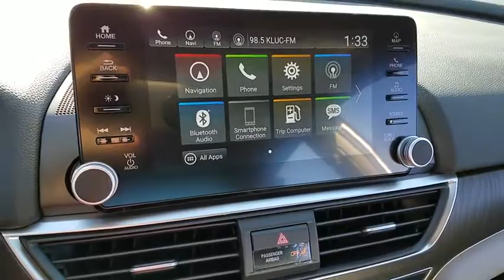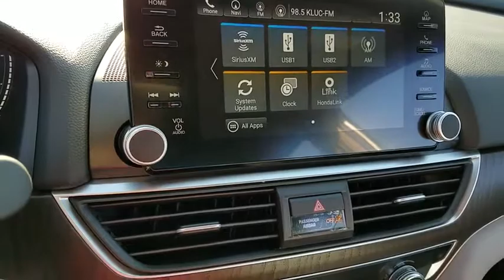2018 HONDA ACCORD Henderson, Las Vegas, Laughlin, St George, Flagstaff, AZ H180665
2018 HONDA ACCORD EX-L NAVI 2.0T - Stock#: H180665 - VIN#: 1HGCV2F6XJA004091

Memorized Settings for 2 drivers,Driver seat memory,Remote engine start,Remote power door locks,Power windows,Cruise controls on steering wheel,Adaptive cruise control,4-wheel ABS Brakes,Front Ventilated disc brakes,1st and 2nd row curtain head airbags,Passenger Airbag,Side airbag,Express open/close glass sunroof,Navigation system with voice activation,Bluetooth HandsFreeLink wireless phone connectivity,Audio system security,SiriusXM AM/FM/HD/Satellite Radio,Radio Data System,Speed Sensitive Audio Volume Control,Total Number of Speakers: 10,Intercooled Turbo,Braking Assist,ABS and Driveline Traction Control,Stability control,Privacy glass: Light,Machined aluminum rims,Wheel Diameter: 17,Wheel Width: 7.5,Driver and passenger knee airbags,Front fog/driving lights,Leather steering wheel trim,Leather shift knob trim,Simulated wood dash trim,Simulated wood door trim,Vinyl center console trim,Video Monitor Location: Front,Trip computer,External temperature display,Tachometer,Power remote driver mirror adjustment,Heated driver mirror,Heated passenger mirror,Electrochromatic rearview mirror,Power remote passenger mirror adjustment,Turn signal in mirrors,Dual illuminated vanity mirrors,Daytime running lights,Driver and passenger heated-cushion, driver and passenger heated-seatback,Remote window operation,Audio controls on steering wheel,HondaLink,Power remote trunk release,Front reading lights,Anti-theft alarm system,Leather seat upholstery,Bucket front seats,Rear bench,Fold forward seatback rear seats,Rear seats center armrest,Tilt and telescopic steering wheel,Transmission gear shifting controls on steering wheel,Speed-proportional electric power steering,Suspension class: Regular,Interior air filtration,Automatic front air conditioning,Dual front air conditioning zones,Tire Pressure Monitoring System,Cargo area light,Max cargo capacity: 17 cu.ft.,Vehicle Emissions: LEV3-SULEV30,Fuel Type: Regular unleaded,Fuel Capacity: 14.8 gal.,Instrumentation: Low fuel level,Clock: In-